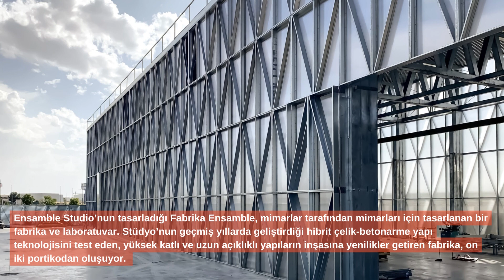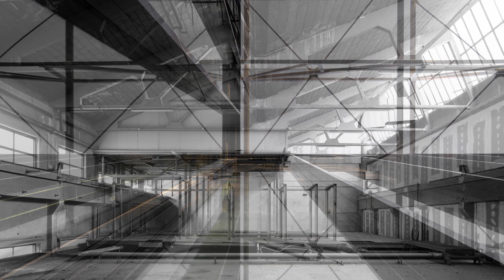Dosya | İnsansız Mimarlık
Günümüzün tüketim odaklı yaşam akışının kesintisiz devam edebilmesi için durmaksızın üretim sağlayan fabrikalar, veri merkezleri, depolar metropol periferinin vazgeçilmez parçaları haline geldi. Mekanları tanımlayan parametrelerin belki de en önemlisi olan insan ölçeğinden farklı olarak makine ve robotik teknolojilerin ölçeklerini referans alan bu tür yapılarda insanlar genellikle sadece süreçleri denetlemek üzere “sınırlı kullanıcı” rolünü üstleniyor. Dolayısıyla endüstriyel ve lojistik yapıların mekansal organizasyonları; makine ve ekipman ölçeği, zaman kullanımı, teknik gereksinimler ve sirkülasyon verimliliği gibi kriterlere dayanıyor. Geçmişteki örnekleri genellikle nitelikli mimarlık normlarından yoksun olan endüstriyel ve lojistik yapıların güncel versiyonları, üzerinde tartışmaya değecek yeni bir mimari dil üretme potansiyeline sahip. Makineler için tasarlanan bu yapıların çağdaş örnekleri, baskın teknoloji ve mühendislik unsurlarıyla biçimlenseler de coğrafi ve kültürel bağlamla olan uyumları ve sürdürülebilirlik kriterleriyle ele alınan tasarımlarıyla mimarlar için ilginç bir sorgulama alanı haline geliyorlar.

Bu ayki dosya sayfalarımızda, endüstriyel organizasyonun farklı zorunluluklarını, ölçek ve yaklaşımlarını kriter alarak adeta makineler için tasarlanan yeni nesil endüstriyel ve lojistik yapıların mimari potansiyellerine dikkat çekmeyi amaçladık ve ileri teknolojiyi kültürel ve coğrafi bağlam, estetik ve sürdürülebilirlikle bir araya getiren çağdaş örneklerini bir araya getirdik.